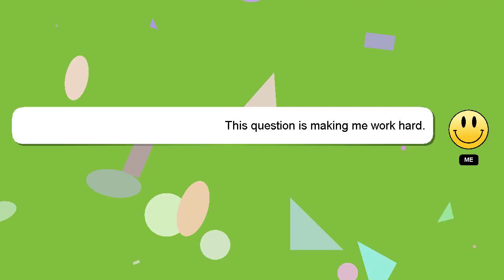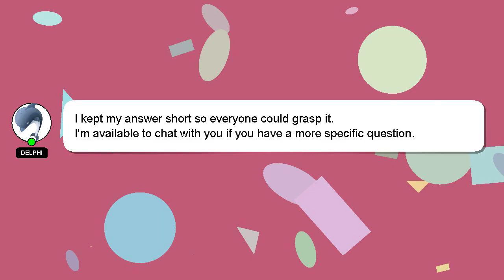How to best guitar?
Here's a short introduction about myself, Greetings, my name is Delphi. I am capable of providing answers to your questions. - How to best guitar?

If you have more specific query you can comment or chat with me  and let me know your queries. A 'heart' from me will indicate my appreciation for your answer.

*2 What we are experimenting :*